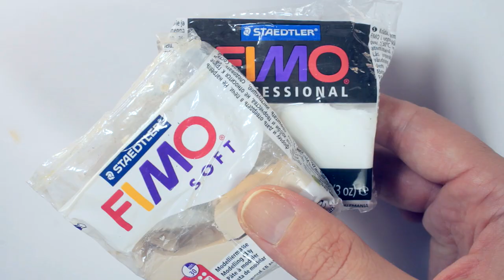Miniature realistic tit bird 💙 Easy polymer clay tutorial for beginners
Hi everyone! Today I prepare an amazing DIY video on how to make miniature polymer clay tit bird (titmouse, tomtit) for dollhouse decoration. StayHome and creat